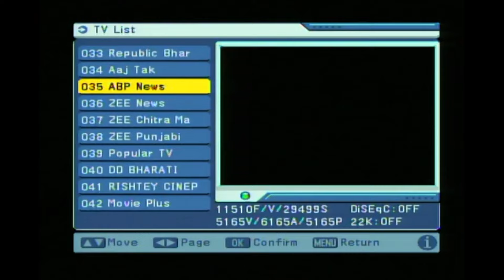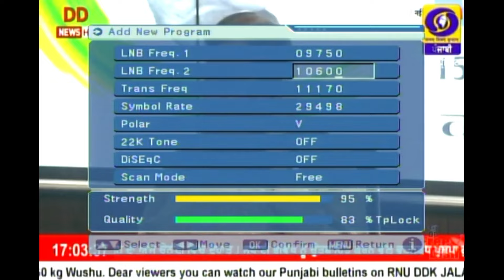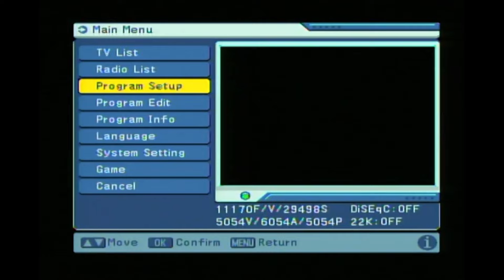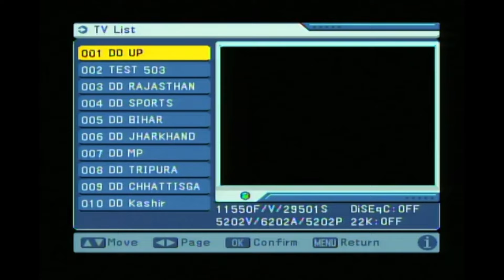how to add DD Sports channel on DD free Dish | DD Sports channel add kaise karen DD free Dish per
DD free Dish per DD Sports channel add karne ka best Tarika how to add DD Sports channel on DD free Dish DD free dish sports channel available on DD free Dish today